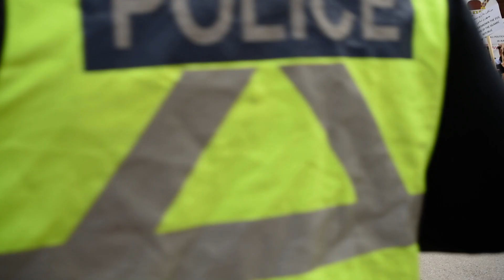SPVM Arrest Protester At Montreal Women Life Freedom Protest At Concordia U November 5 2022 RME 6342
SPVM Arrest Protester At Montreal Women Life Freedom Protest At Concordia U November 5 2022